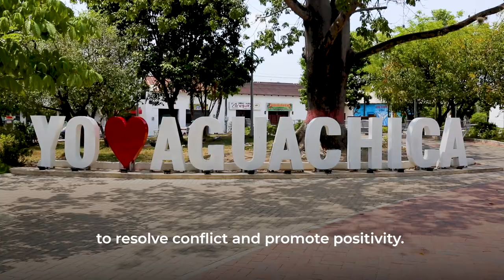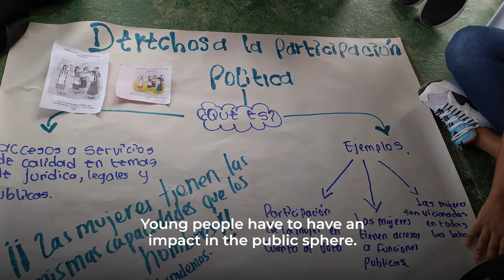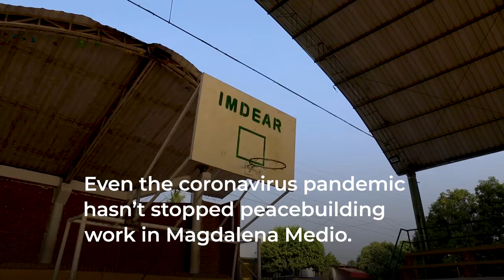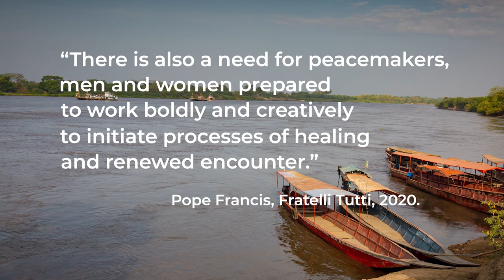Hands On Magdalena Medio: Celebrating building peace | CAFOD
Hands On Magdalena Medio

The Magdalena Medio region of Colombia has experienced decades of violence. But a dedicated group of local experts and inspirational young people have continued to build peace.

Thanks to your support over the last three years, the Hands On project has worked with local schools, teachers, social workers, community leaders, youth theatre groups, radio broadcasters, dance troupes and more – all forging paths towards peace!

Find out more about Hands On and sign up for exciting future projects

Hands On is CAFOD's special series of projects that allow you to connect with a particular community and closely follow a specific project that will change lives and futures.

Throughout the project, you’ll receive photo and video updates from local people, so you can see exactly what your donations are achieving.